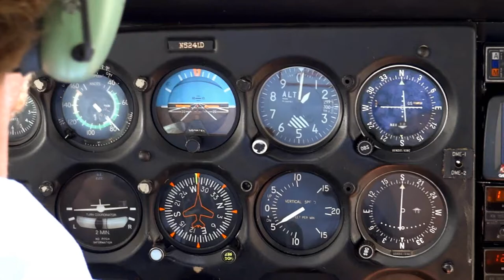Beyond the Backbone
A trip to the desert and back to San Diego, California.